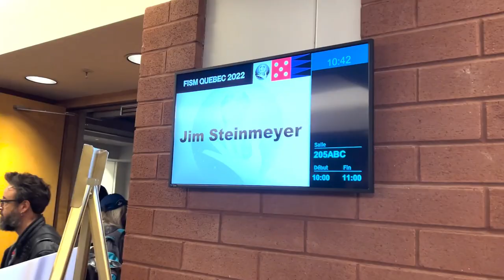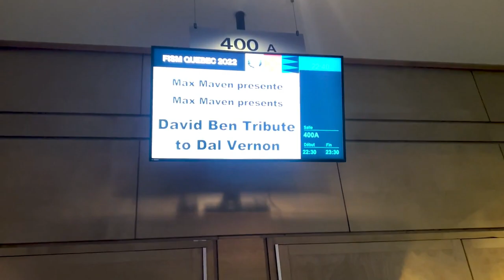Inacreditável O Que Esse Mágico Fez! | Vlog FISM 2022 | Ep02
Nesse episódio, Fosc e Gui Ávila passeiam pela feira mágica do FISM2022, o maior congresso de mágica do mundo!

Importante: Não revele essas Mágicas. Não conte os segredos para ninguém. A MágicaOnline.com.br é uma plataforma de membros, pessoas interessadas pela arte, e não um simples canal de revelação de ''truques''. Por favor, mantenha a ética e respeite a Arte Mágica.

Sobre o Mágica Online

O Mágica Online é uma plataforma inovadora no Brasil e no exterior: você pode interagir com a comunidade, seguir usuários, enviar mensagens privadas, organizar seus conteúdos ser notificado das atividades.

Nossa missão é transformar o aprendizado da Mágica e elevar o nível da arte no país. Estamos construindo uma comunidade engajada com o desenvolvimento e comprometida com o progresso. Para isso, desenvolvemos uma plataforma inovadora com conteúdos exclusivos toda sexta feira. Não existe nada parecido, nem no Brasil nem no exterior.

A experiência é 100% interativa: você ganha pontos navegando no site, assistindo vídeos, comentando e criando seus próprios tópicos.

Se você gosta de Mágica, seja bem vindo à família!